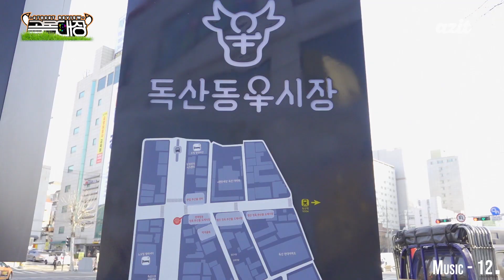없는것도 있을법한 우시장ㅋㅋ!~ 배터지게 먹고 갑니당 (╹ڡ╹ ) //독산 우시장// 【골목대장 ep.20】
골목대원들 안녕!!!
혹시 소고기 좋아해..?
소의 모든 것을 먹어보러 우시장에 왔습니다.(Feat.소거기. )
후식냉면과 마무리로 볶음밥까지
원없이 먹은 날!!
근데 대장들이 또 먹고싶대여... ～(　TロT)σ

대한민국 구석구석 모든 골목을 파헤쳐봅니다 🏃🏃
Let's Hang Out! 골목대장!

🙋‍♂️독산 우시장 코스🙋
매우 저렴하게 소고기를 먹을 수 있고, 바로 옆 도매시장 고기 또한 싼건 안비밀.
▷다음 회식장소는 바로 이곳!!(골목대장 젼)
▷초원지옥이있다면 이곳이아닐까, 소와함께(골목대장 곤)

#1. 독산 우시장
소와 돼지를 도축하여 신선하고 맛있는 최고 육질의 육류를 제공 한다.

+우리식당(우시장 옆쪽에 고기를 구워 먹을 수 있는 식당이 있습니다.)

🎉상시이벤트🎉
골목대장들이 구석구석 달려가겠습니다!!

첫째! 댓글에 자신만이 알고 있는 골목이나 장소를 적어주세요
둘째! 이번 편(독산 우시장)에 대한 한줄평을 댓글에 적어주세요
셋째! 영상에 나온 장소를 자신만의 스타일로 찍어서
아지트 해시태그(Azit/아지트/골목대장/Azit골목대장)를 인스타그램에 달아주세요!

위에 셋중 하나만 해도 추첨을 통해서 기프티콘을 드리겠습니다! 👏👏

👇👇 영상과 관련된 골목대장 SNS 👇👇

( 직접 글과 사진으로 작성된 코스 소개글은 추후 공개 예정 )